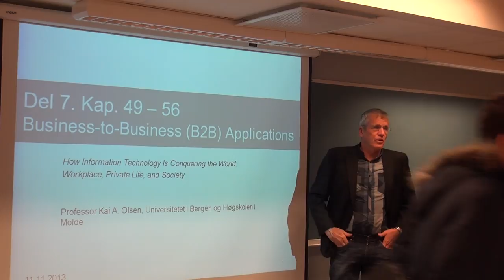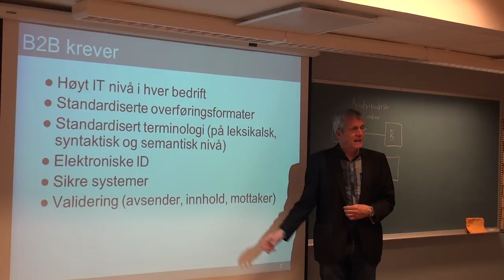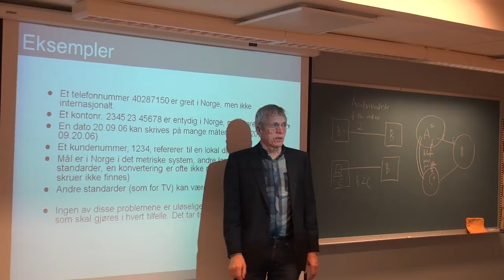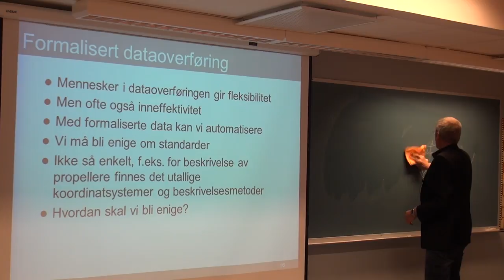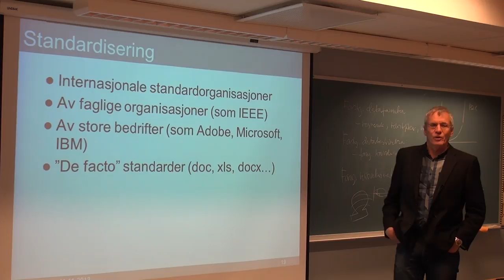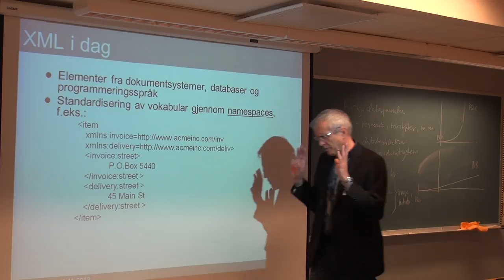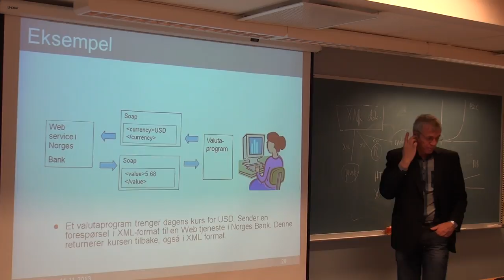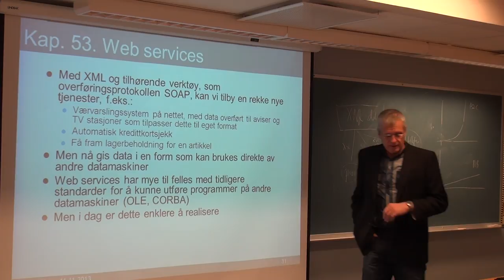131 Forelesning IBE110, (11. nov. 2013)